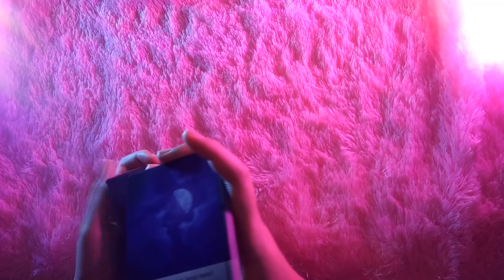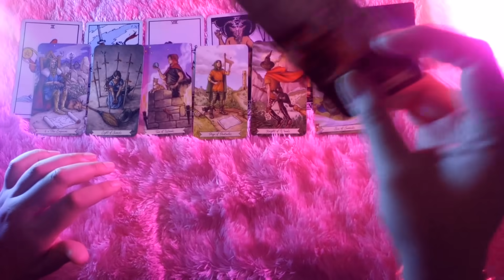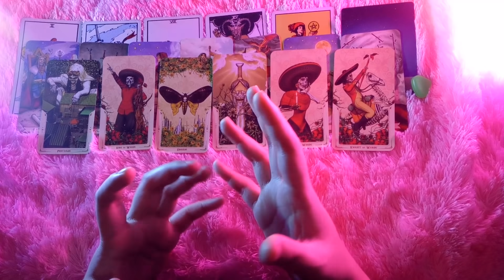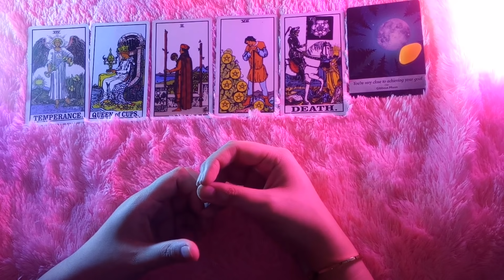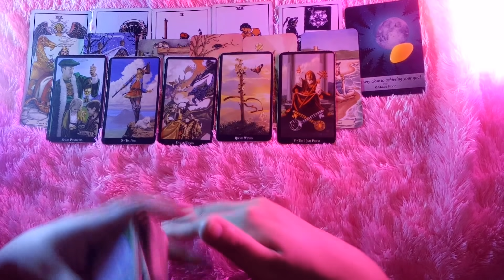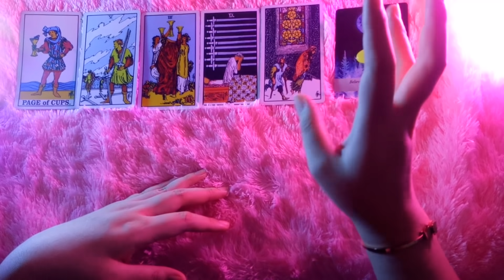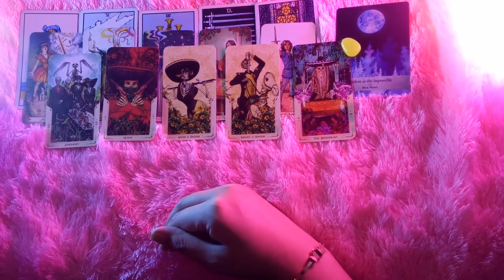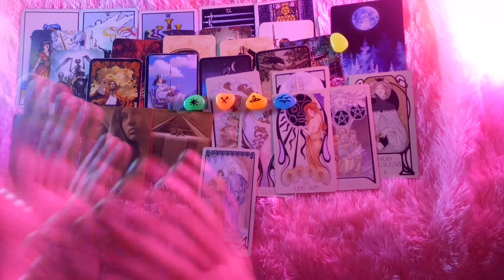Ramalan kartu tarot🌻 yang akan terjadi padamu dalam 30 hari kedepan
Prediksi ramalan tarot / fortune telling

Ramalan tarot apa yang akan terjadi dalam 30 hari kedepan

TAROT

Hi, name is Maha🌞🌝 I'm an intuitive tarot reader based in indonesia.

Sun: Virgo
Rising: Virgo
Moon: Capricorn
Vedic⬆: Leo

1. IDR 130.000/ 3 pertanyaan

(hasil akan dikirim via chat dalam waktu kurang dari 2x24 jam)

2. IDR 260.000/ 20 menit video

3. IDR 360.000 - URGENT/ 30 menit call

line: mahamagia *khusus urgent